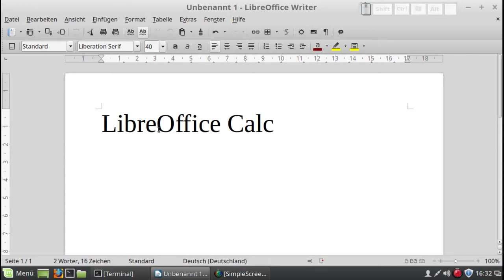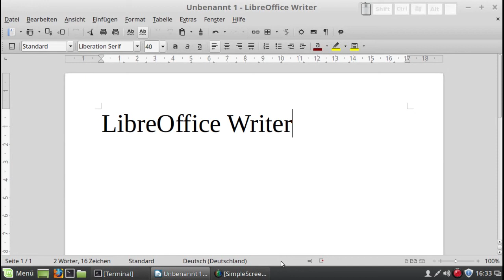LibreOffice - Writer - Editiermodus Einfügen und Überschreiben